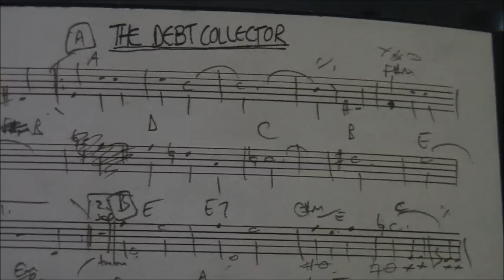Blur - Debt Collector Cover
Here's a cover I made from a great instrumental waltz by Blur from their great album Parklife. I'm using once again Fantom G6 for sequencing and recording. The organ sound comes from Roland VK-8m organ module which is controlled with M-Audio Axiom 61. The guitar (Indie 2 Tone Standard) was recorded acoustic with a Zoom H2-mic.